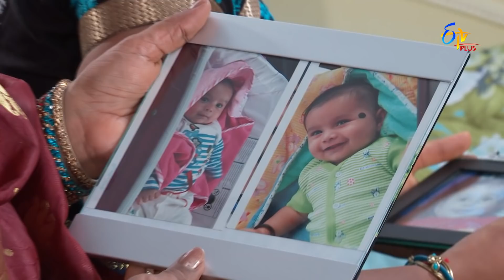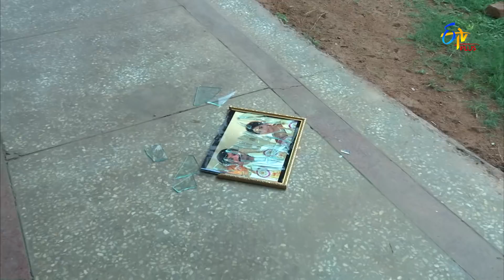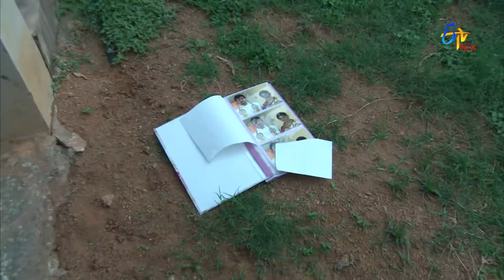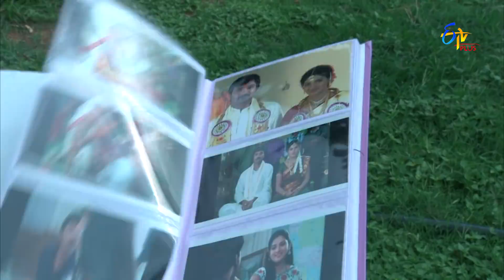Bharyamani | 25th November 2021 | Full Episode 408 | ETV Plus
Alekhya teases Srikar's mother by lying about Anusha's appearance. Siddhu shares an idea with Anusha to learn Srikar's love for her.